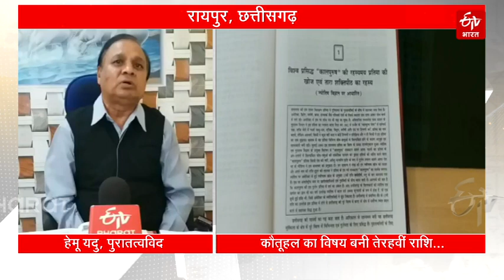Bilaspur के Talagaon में काल पुरुष प्रतिमा में है "सर्प शीर्ष" | ETV Bharat Chhattisgarh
यूरोपीय देश के खगोल शास्त्रियों (astronomer) ने जिस प्रकार प्लूटो एक नए ग्रह (Planets) की खोज कर विश्व को चौंका दिया है, ठीक उसी प्रकार अमेरिका के ज्योतिष शास्त्रियों ने अब 13वीं राशि सर्प शीर्ष (13th zodiac snake head) की खोज की है. जिस पर अभी ज्योतिष शास्त्रियों और खगोलविदों (astrologers and astronomers) के बीच बहस छिड़ी हुई है. आश्चर्य की बात है कि यह 13वीं राशि सर्प शीर्ष छत्तीसगढ़ में ताला ग्राम में काल पुरुष प्रतिमा में मौजूद है. काल पुरुष की यह प्रतिमा पांचवीं शताब्दी की बताई जा रही है. अमेरिका के ज्योतिष शास्त्रियों ने इसकी खोज की है, लेकिन इसका प्रमाण पुरातत्वविद हेमू यदु ने 2017 में दिया है. जमशेदपुर में हुए एशियन ज्योतिष कॉन्फ्रेंस की पत्रिका में 13वीं राशि सर्प शीर्ष का उल्लेख है.